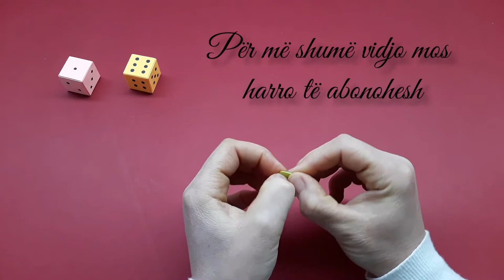HOW TO MAKE A PAPER DICE|Si të bëjmë zare nga letra|Very Easy|Making Craft